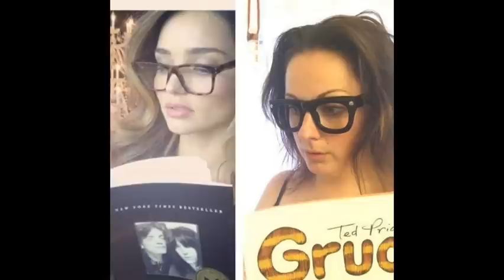ЗВЕЗДЫ и их неудачные пародисты)))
Пассивный Заработок в интернете !Реально и очень прилично!
подключаемся